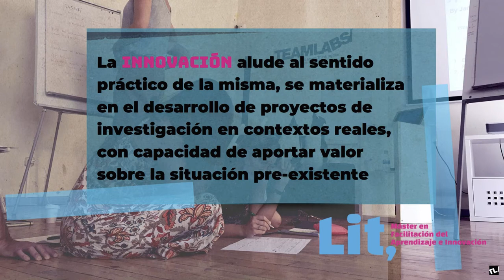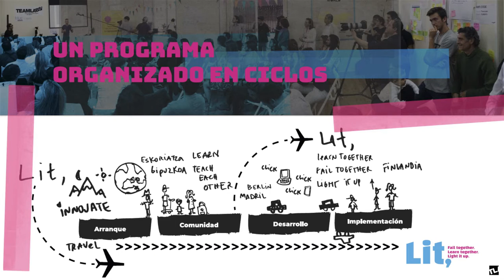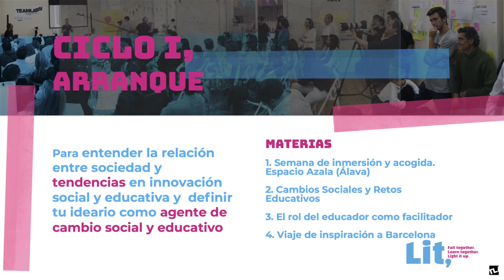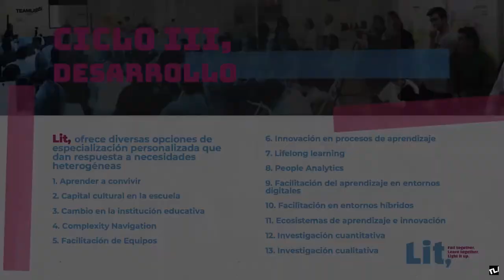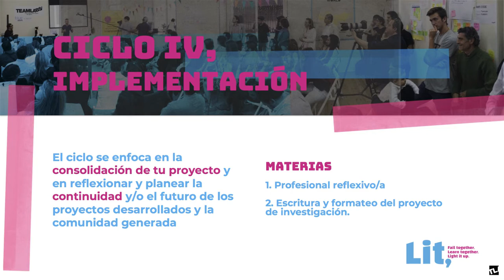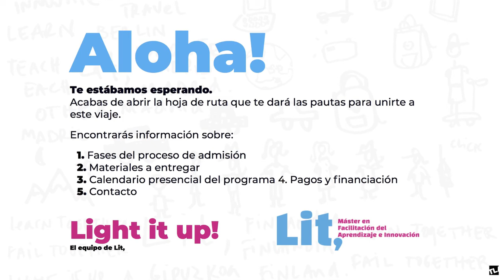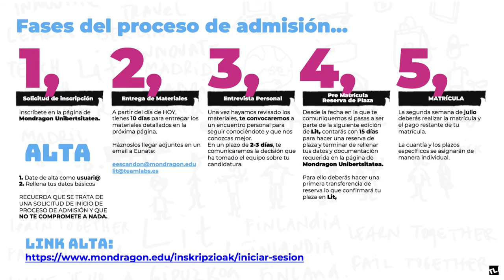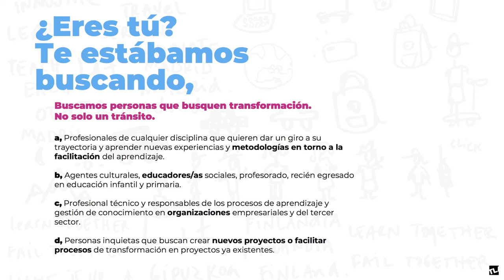MÁSTER LIT/ Puertas Abiertas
Beatriz García Gzalez, codirectora del Máster LIT, nos habla en este webinar sobre la segunda edición del Máster de Facilitación del Aprendizaje e Innovación (lit) que dará comienzo el próximo mes de septiembre.
Trae como invitad@s a dos componentes de la primera edición: Irene Sempere, diseñadora en EPS Design Studio y Albert Gibert, consultor en Procesos de Cambio y Transformación Organizacional, Desarrollo de Equipos, Comunicación e Innovación.